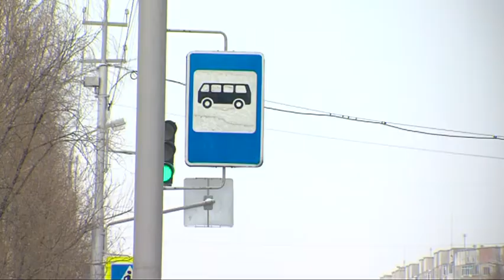Бюджет и проезд а автобусах